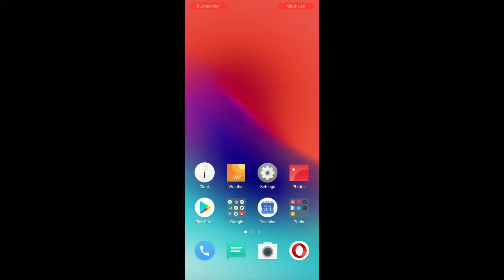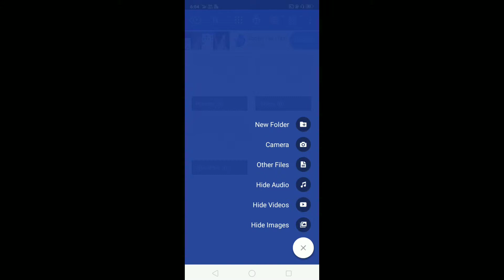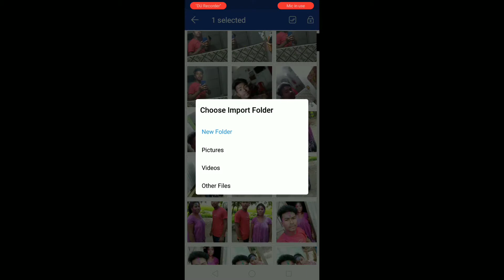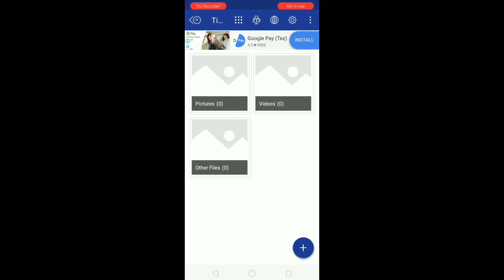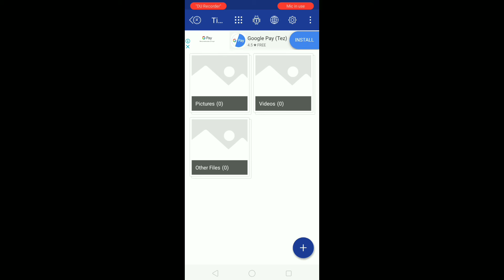Mobile Clock Best Hidden Secret Trick 2019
To Dosto Is Video Mai Bataya Hai Kisi Bhi Android Mobile Ki Clock Ki Ek Kamal Ki Secret Trick Ke Ware Mai